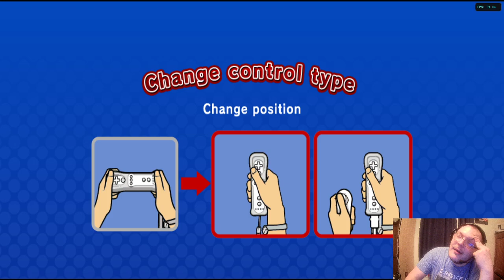Mario Super Sluggers, but it gives me anxiety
I make an attempt to be good at videogames